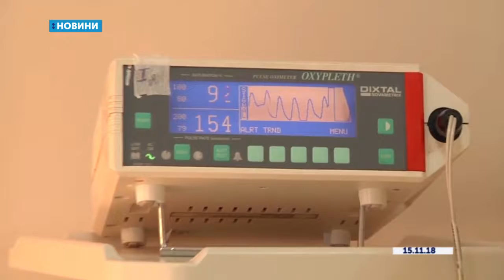19.11.2018. Новини. 08:30